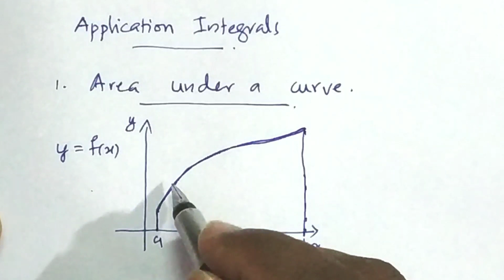Area under a Curve (Malayalam) | Application of Integrals (Part 1)| +2 Mathematics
Area under a Curve
Application of Integrals (Part 1)
Chapter 8
+2 Mathematics